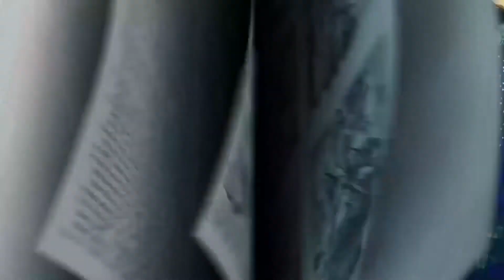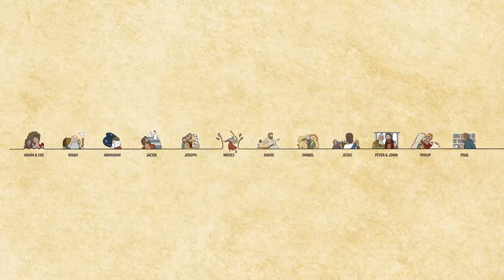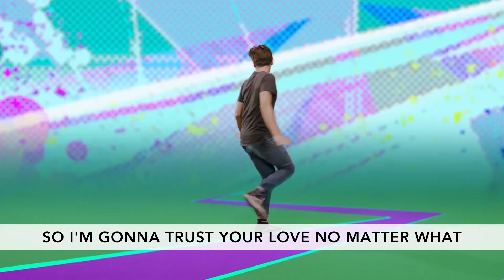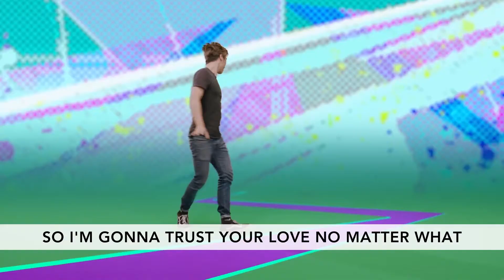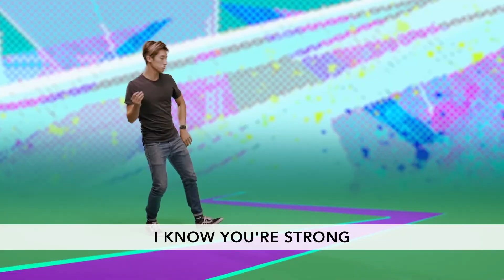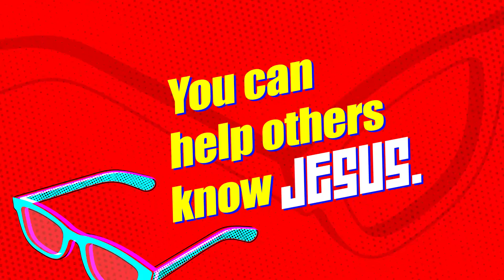Little Life Groups Week 2